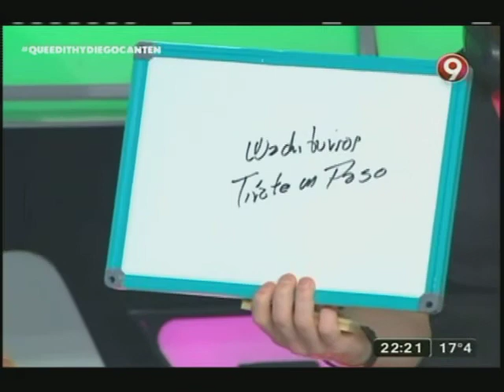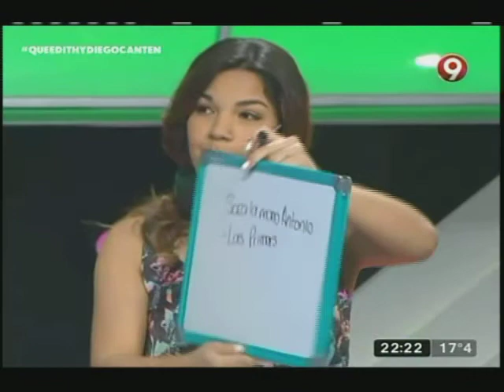Está Cantado Programa del 01 de Noviembre 2015